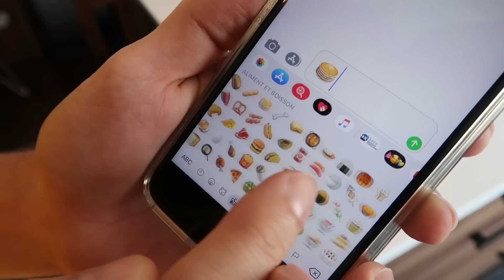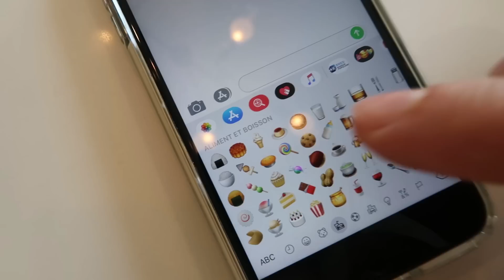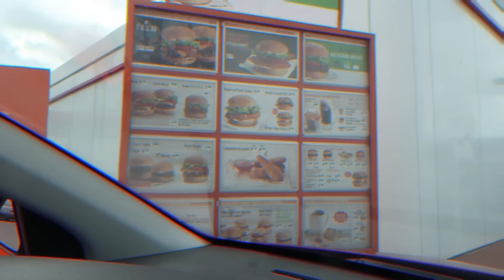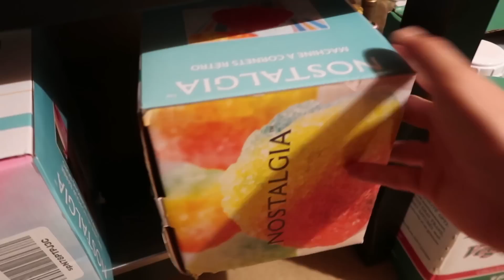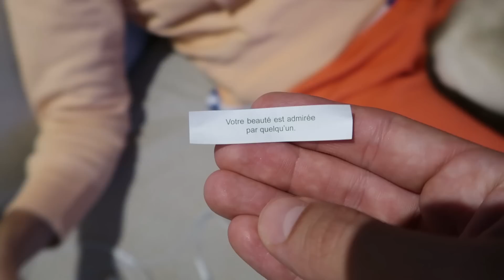JE MANGE QU'AVEC DES EMOJIS PENDANT 24H - CARL IS COOKING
Aujourd'hui sur Carl is cooking... je fais un 24H challenge où je mange qu'avec des emojis pendant 24hrs. C'est mon défi, on va voir ce qui se passe.

Avec ce 24h challenge, je mange que la nourriture qui ressemble aux emojis. Je veux voir si c'est possible de manger 24h que des emojis. C'est très drôle, vous passez une journée avec moi pendant que je teste des recettes qui ressemblent aux emojis.

Vous allez passer une journée dans mon assiette pendant que je fais cette dégustation de nourriture emoji. C'est un challenge et un defi à mdr!

Je teste une recette de pancakes, je mange un burger du burger king et du A&W, une frite McDonald's, je mange un donut emoji et plein d'autres choses. Même Huby va être bluffé.

Dis-moi en commentaire ce que je pourrais manger comme emojis pour une partie 2.

C'était le fun de faire cette vidéo challenge degustation où je mange qu'avec des emojis pendant 24h.

Lâche un grospoucedelike et partage la vidéo avec les gens qui veulent savoir si c'est possible de manger qu'avec des emojis pendant 24H.